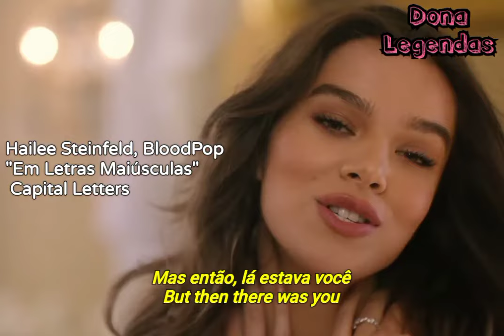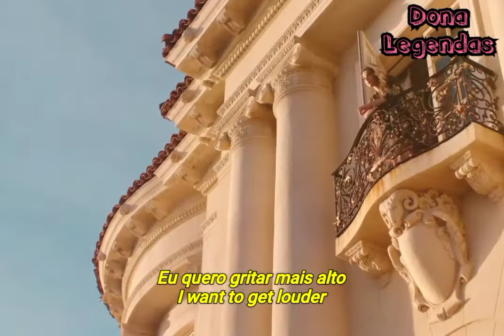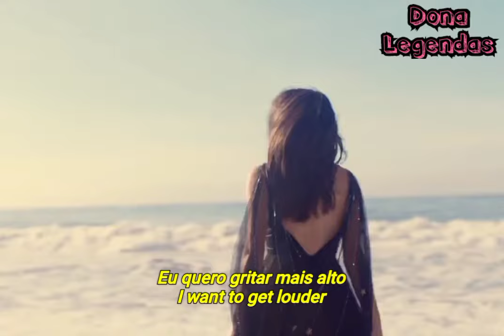Hailee Steinfeld - Capital Letters feat. BloodPop (Tradução/Legendado)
Wikipédia : "Capital Letters" é uma canção da cantora americana Hailee Steinfeld e do produtor musical americano BloodPop . Foi escrito por Steinfeld, BloodPop, Raye , Andrew Jackson , Ellie Goulding e Ely Weisfeld, com produção controlada por BloodPop e Benjamin Rice. A canção foi lançada via Universal Studios e Republic Records em 12 de janeiro de 2018, como o segundo single da trilha sonora do filme Fifty Shades Freed (2018).